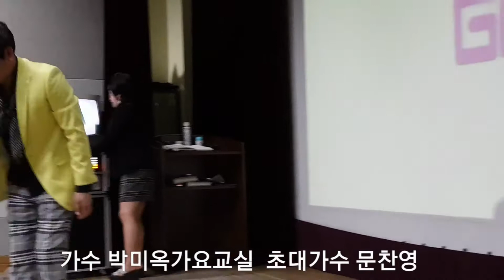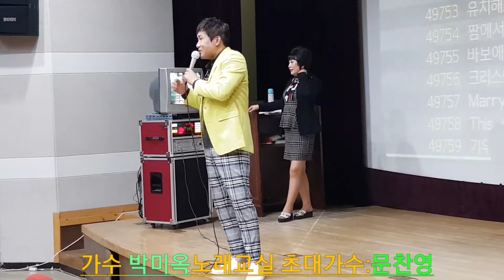가수문찬영🎶 사랑의 초록등 (구수한입담) 🎶영원히 (가수 박미옥 가요교실 초대가수)2018년4월(능이)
문찬영🎶사랑의초록등  영원히  조항조🎶그놈에 사랑  이은하 🎶봄비